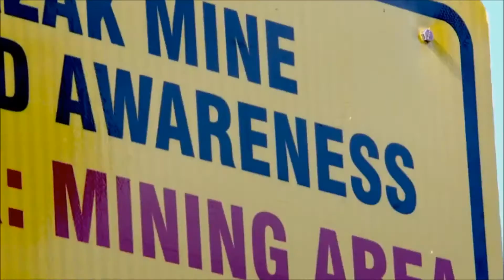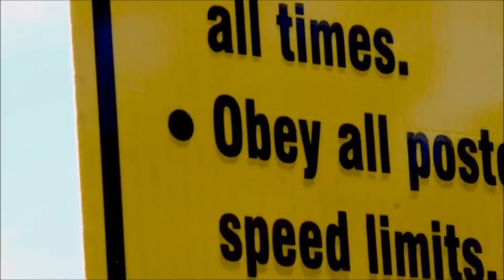Rest In Fear (Undertaker - Bray Wyatt)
Here is the first proper mashup in hopefully many more to come for this Beyond The Streak series. That is, of course, depending on how long Undertaker sticks around and does Wrestlemania matches.

This mashup includes the themes of Undertaker and Bray Wyatt who squared off against each other at Wrestlemania 31 in Undertaker's first Wrestlemania match after The Streak ended at Wrestlemania at the hands of Brock Lesnar.